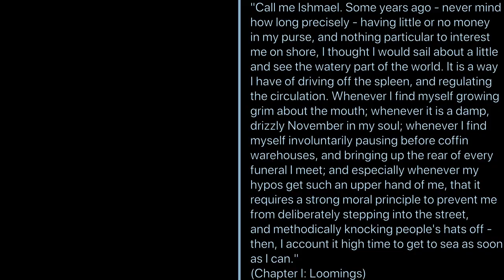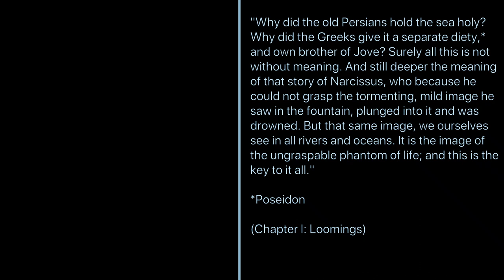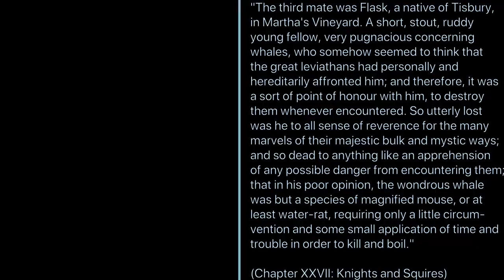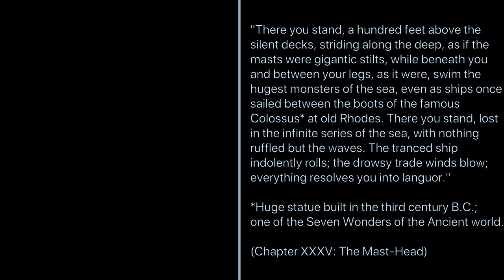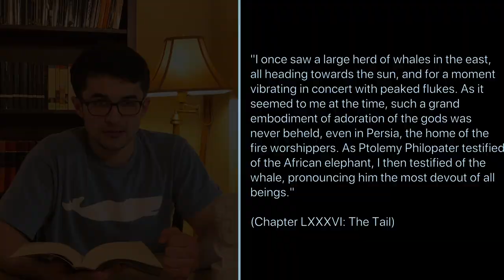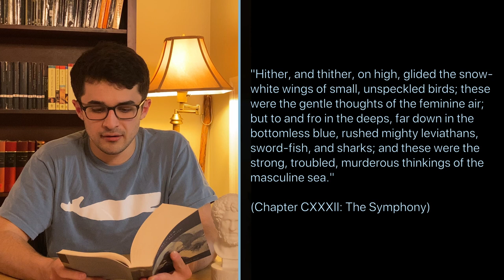My Favorite Book: Moby Dick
guys theres a whale on my shirt because the book is also about a whale haha how cool is that!1!11!

I just slapped my forehead because I realized that I misspelled "deity" in the 2nd reading

There is a weird transition around the 5:55 mark, no clue why that happens when I render a video but I'll figure it out.

Timestamps:
0:00 Introduction
1:08 The plot
1:23 1st reading
2:09 The plot, continued
5:17 The storytelling
6:29 2nd reading
7:00 The storytelling, continued
7:39 The characters
7:59 3rd reading
8:44 The characters, continued
9:39 Moby Dick criticisms
10:05 Chapter titles
11:30 Why I love these chapters
12:35 On chapters about ship facts
13:06 4th reading
13:34 On chapters about whale facts
13:47 5th reading
14:13 On chapters about whale facts, continued
14:54 On descriptions of the ocean
15:13 6th reading
15:35 Reflections on the 6th reading
17:15 Captain Ahab
18:47 7th reading
19:03 Ahab and Shakespeare
20:05 8th reading
20:20 Me being a speechless idiot
20:53 Closing remarks